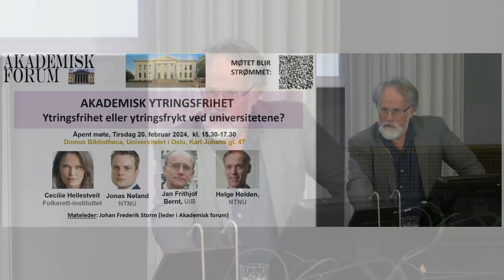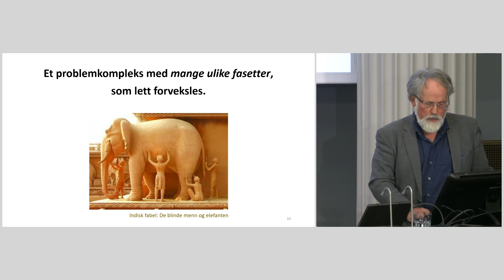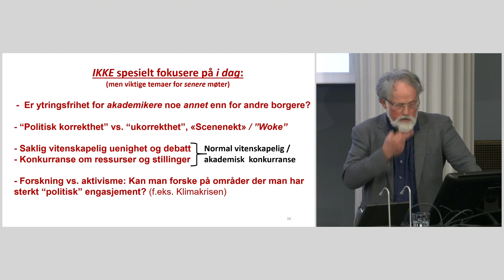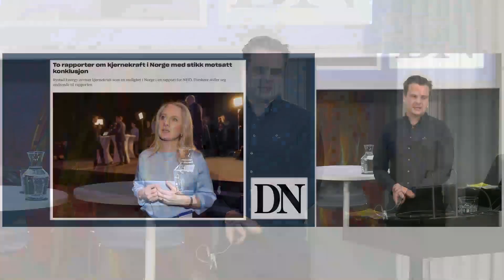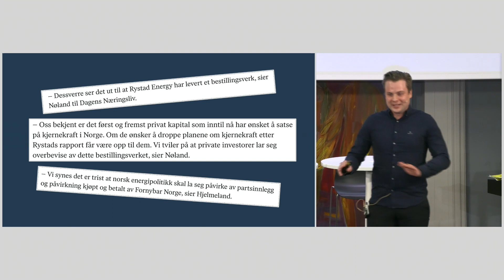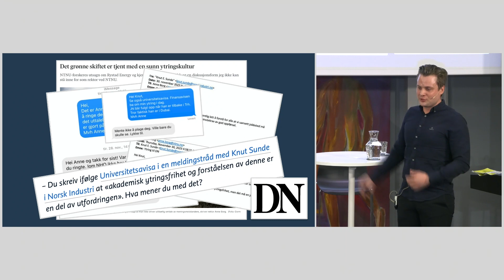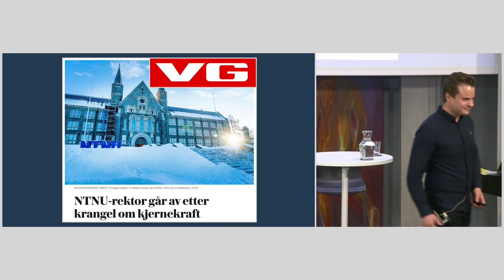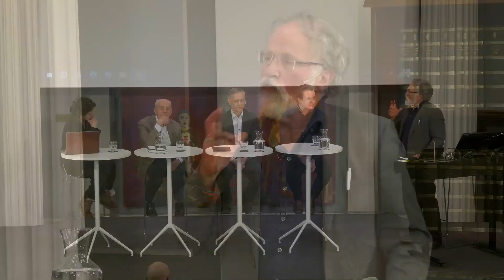20240220 Møte om YTRINGSFRIHET i AkademiskForum 20.feb.2024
20240220 Møte om AKADEMISK YTRINGSFRIHET i AkademiskForum, UiO 20.feb.2024, med Jan Frtthjof Bernt, Cecilie Hellestveit, Jonas Nøland, og Helge Holden. Møteldeder: Johan F. Storm